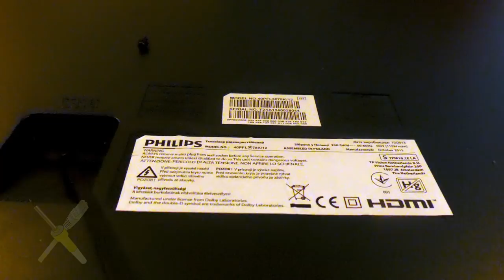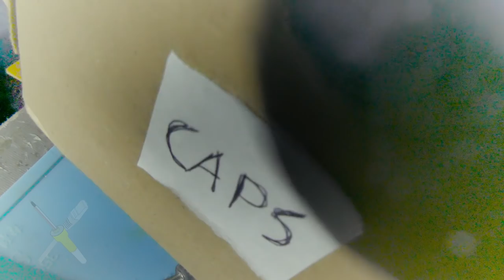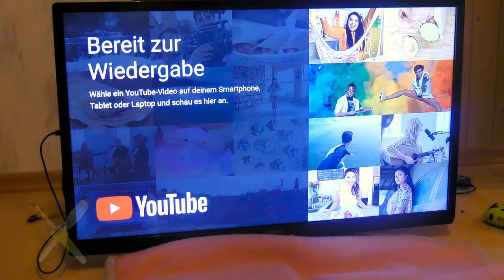BitBastelei #425 - Philips 40PFL3078K/12 TV Reparatur - Bild geht aus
Und täglich grüßt das Murmeltier. Ein weiterer Fernseher hat hier mit einem nicht grade ungewohntem Fehlerbild schlapp gemacht: Nach kurzer Laufzeit verschwindet das TV-Bild, Ton läuft aber weiter. Meist deutet das auf defekte Kondensatoren im Netzteil hin. Also packen wir uns mal den Schraubendreher und werfen einen Blick ins Innere.

Inhalt:

00:00 Bestandsaufnahme
02:40 Zerlegen
03:20 Erster Blick
04:43 Sicherheitsfoo
06:48 Blick auf die Elkos
07:45 Elko-Tausch
20:47 Test mit neuen Elkos